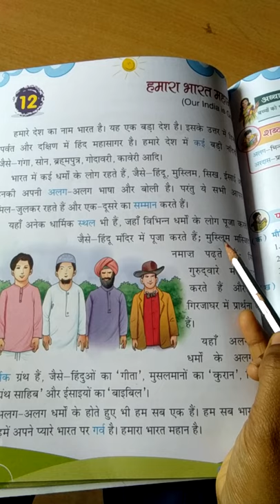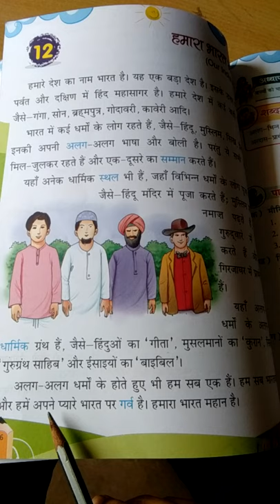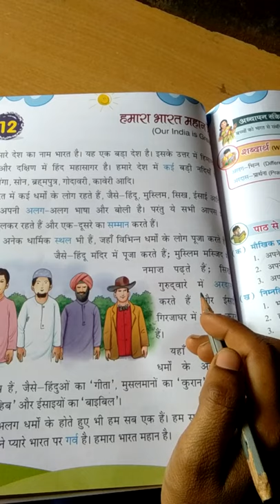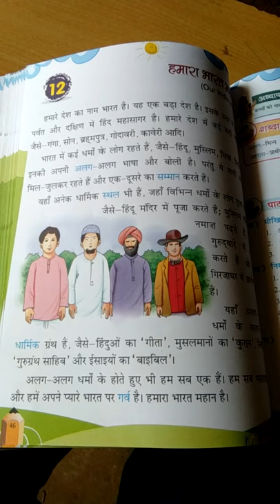class 1 Hindi chap 12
hamara Bharat